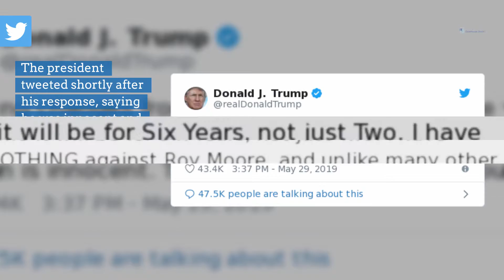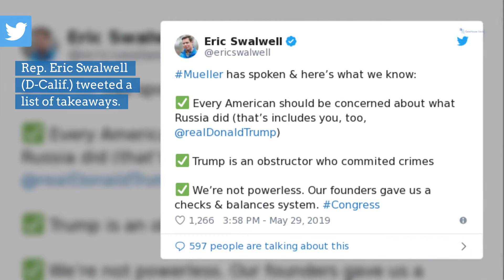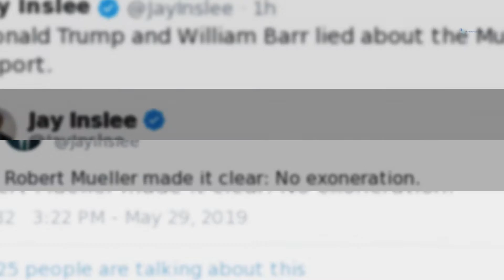What the 2020 candidates are saying on May 29, 2019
There are 524 days until Election Day 2020. Here is what the presidential candidates are saying on May 29, 2019.